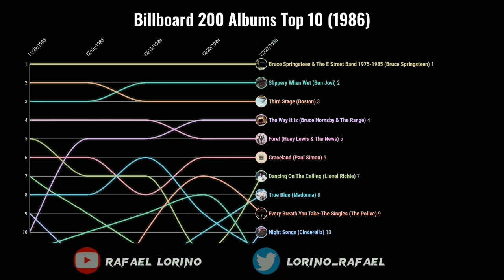Billboard 200 Albums Top 10 (1986)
Complete list of top 10 albums on Billboard 200 (Year 1986)

Number 1 Albums:
Miami Vice (Soundtrack)
The Broadway Album (Barbra Streisand)
Promise (Sade)
Welcome To The Real World (Mr. Mister)
Whitney Houston (Whitney Houston)
5150 (Van Helen)
Control (Janet Jackson)
Winner In You (Patti LaBelle)
Top Gun (Soundtrack)
True Blue (Madonna)
Dancing On The Ceiling (Lionel Richie)
Fore! (Huey Lewis And The News)
Slippery When Wet (Bon Jovi)
Third Stage (Boston)
Bruce Springsteen & The E Street Band 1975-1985 (Bruce Springsteen)